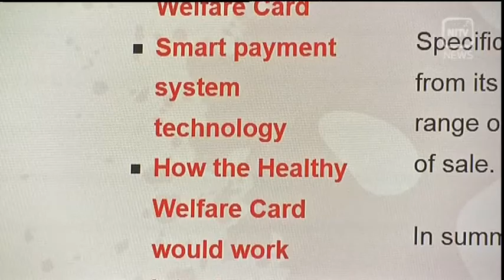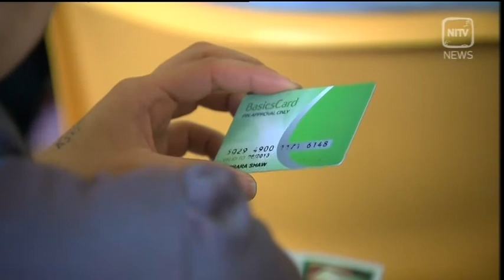Moree identified as a potential site for the ‘healthy welfare card’ trial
The Federal Government is moving cautiously ahead with its plans to trial a new welfare card which restricts gambling and alcohol purchases. It appears the regional town of Moree in northern New South Wales will be one of the communities where the Healthy Welfare Card will be tested - after Government talks with service providers in the town. Here is NITV News Political Reporter Myles Morgan.